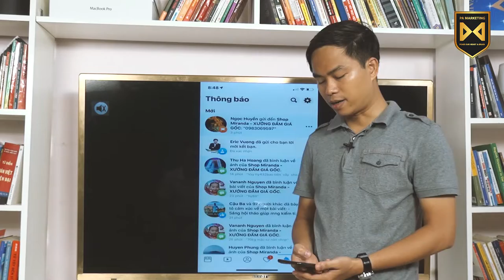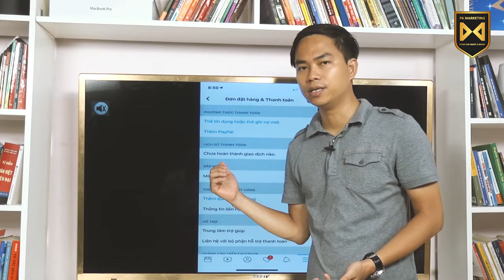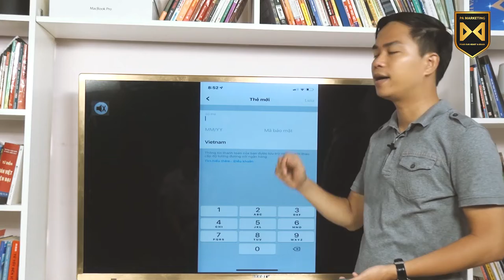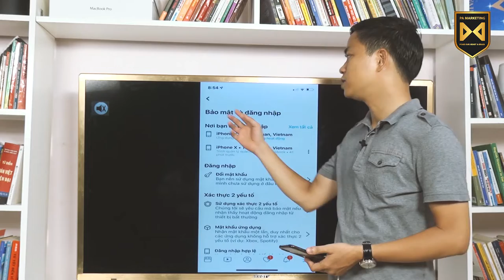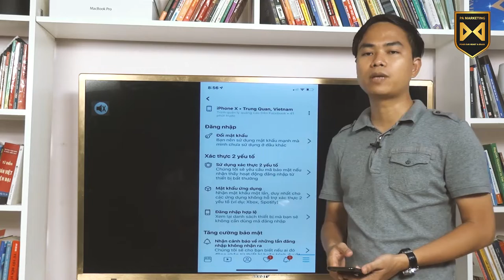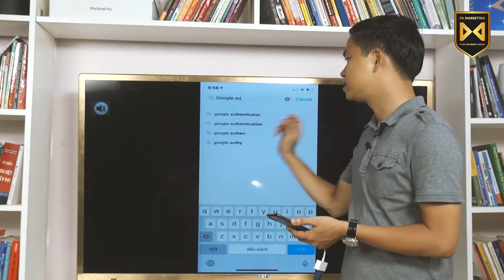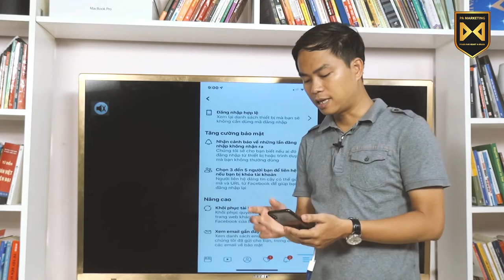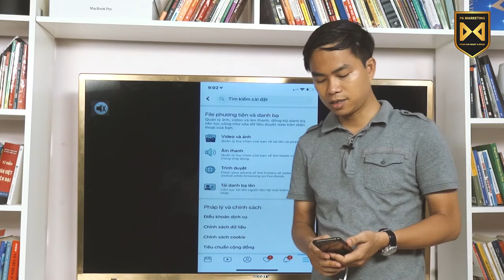Bài 4. Hướng dẫn bảo mật tài khoản cá nhân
2. Khóa học Marketing ngành làm đẹp, spa, thẩm mỹ viện, mỹ phẩm: Marketing ngành làm đẹp, spa, thẩm mỹ viện, mỹ phẩm

Trụ sở: 3A/19, 59 Lê Đức Thọ, Nam Từ Liêm, HN